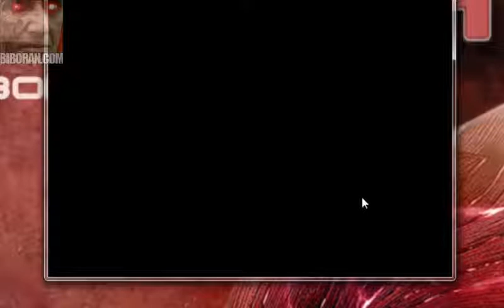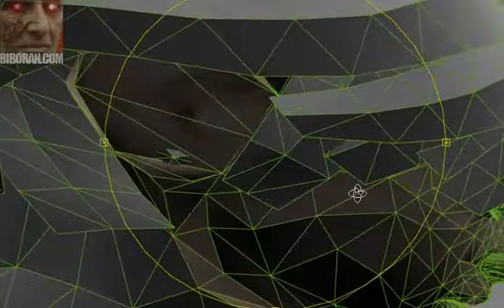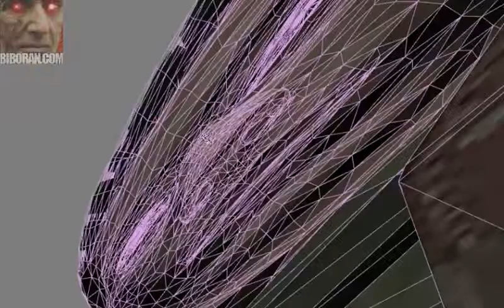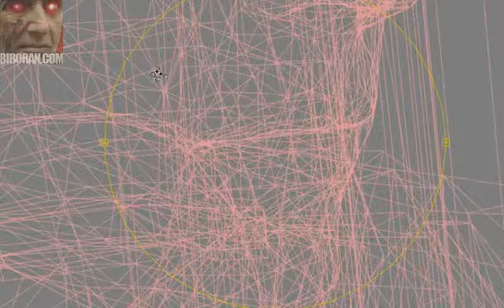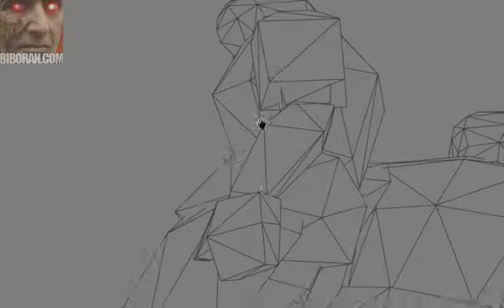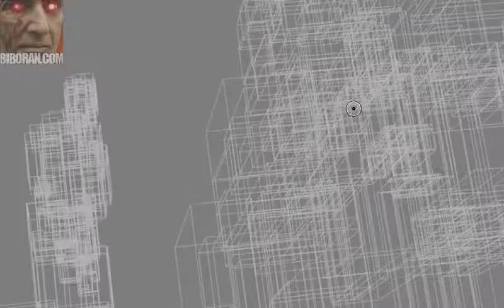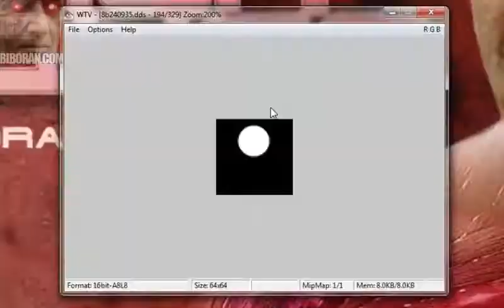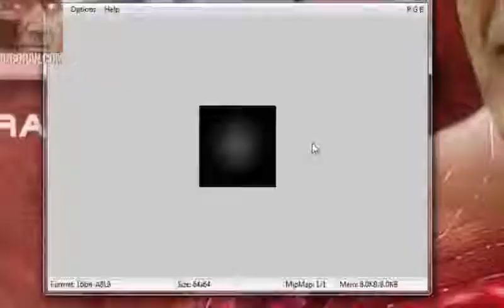Resident Evil Zero страшный позор консольщины